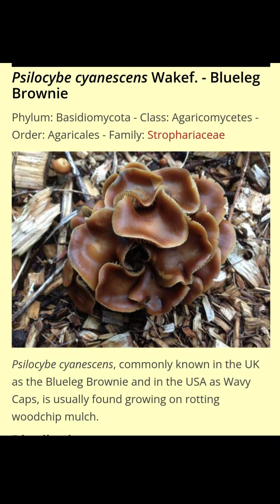Electroculture/Magnetoculture - Electroculture Antennas with A Fruiting Body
Electroculture/Magnetoculture - Electroculture Antennas (poles) with A Fruiting Body

There are 7 Garden Beds made utilizing Brown mulch, Green mulch, Old logs, Wood Chips, Compost, Spent Mycelium, and Earthworm castings that are creating a symbiosis for the soil food web cultivating lot's of happiness

There are 4 antenna that are using 6 gauge bare copper wire with added Ighina Spirals or other Electroculture style devices

In a future video I will go over what's growing in these beds. Today I wanted to start with an introduction to what we have started with and the fruiting body that came to live with all those good vibes and energy

Inspired by Justin Christofleau's work on Electroculture

All from copper creations made at home

Using Electro Culture / Magneto Culture techniques as seen on other YouTube Channels  @YannickVD   @AndreaDonnoli   @CultivateElevate  @PERMAFUTUR